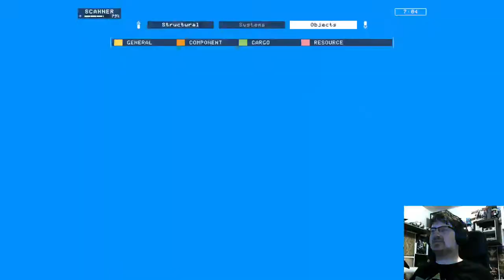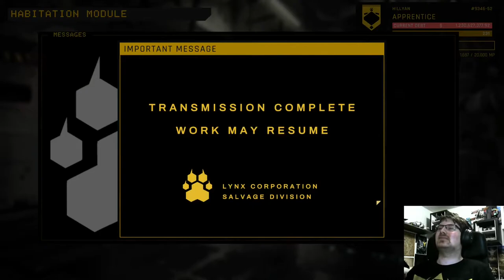Saturday Sideshow #4; Hardspace Shipbreaker #3